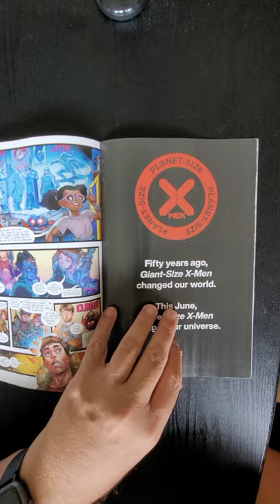W.E.B. of Spider-Man #1 Marvel Comics Kevin Shinick QuickFlip Comic Book Review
Peter Parker. Spider-Man. Scientist. Troublemaker? Thanks to none other than Tony Stark, a new scientific research station for the teenage heroes of the Marvel Universe has just been completed—and Spider-Man just got an invitation to join! Working alongside some of your favorite faces from the MU and a whole bunch of awesome new gadgets, and with Iron Man keeping an eye on the them, surely everything's going to go great for the heroes, right? ...Right? Face front, True Believers, and treat yourself to this first issue in an adventure of the WORLDWIDE ENGINEERING BRIGADE!

Writer Kevin Shinick
Artist Alberto Jimenez Alburquerque